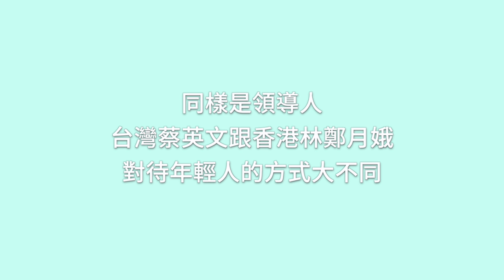同樣是領導人，台灣蔡英文跟香港林鄭月娥對待年輕人的方式大不同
12月24日平安夜面世
64頁 雙語版 $30 / 電子書$20